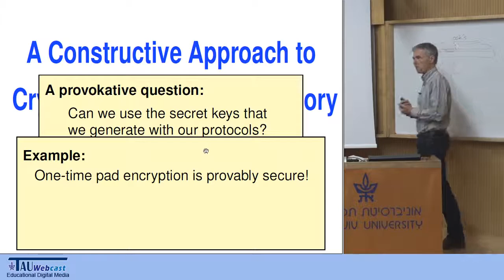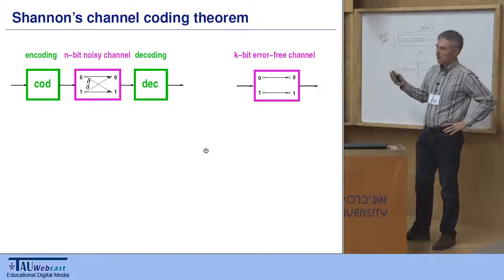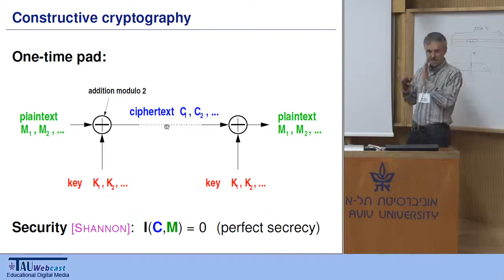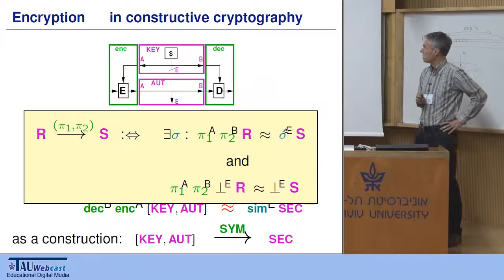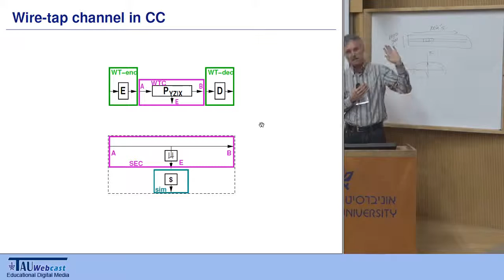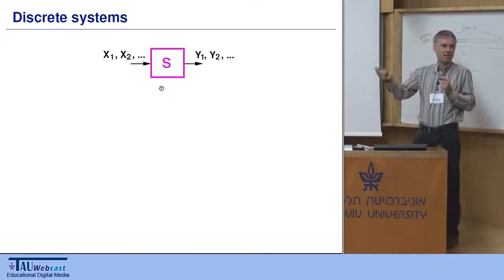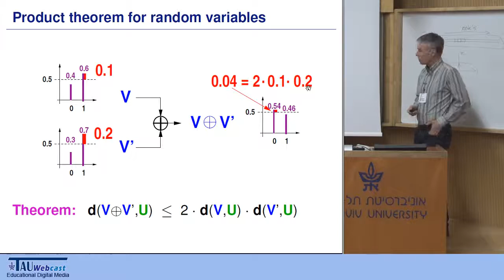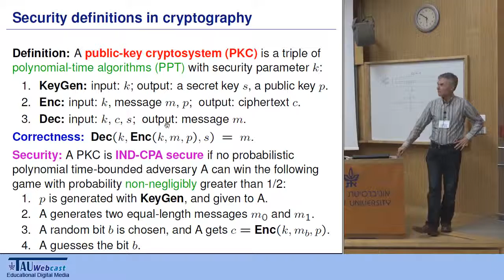Constructive cryptography and information theory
Ueli Maurer, ETH Zurich

Annual Workshop & Feder Family Award Ceremony
Advanced Communications Center
Tel Aviv University
22/2/16